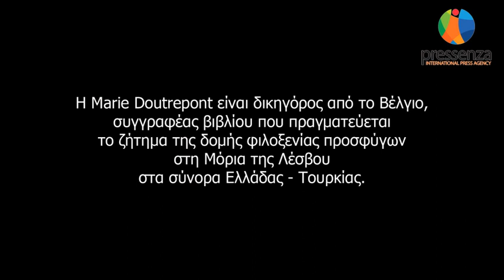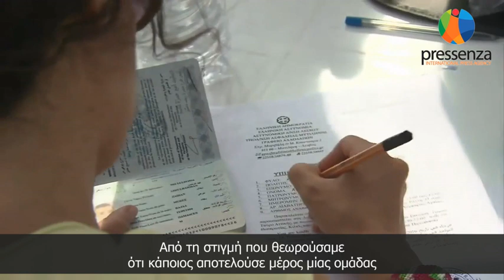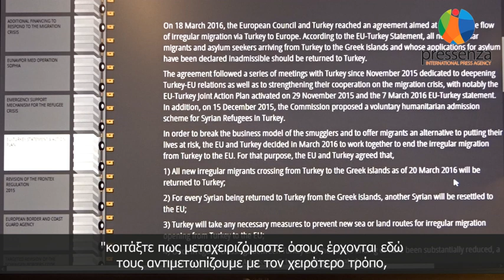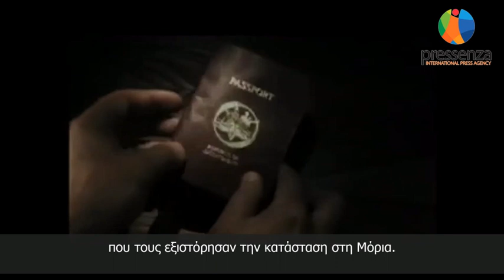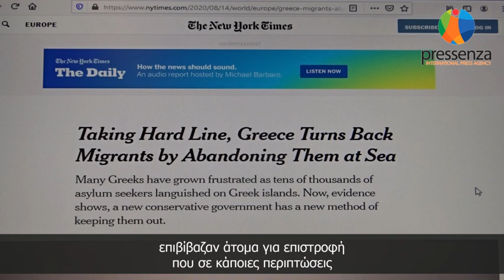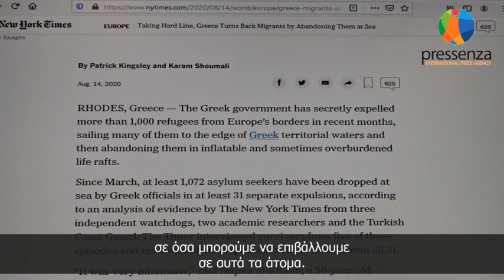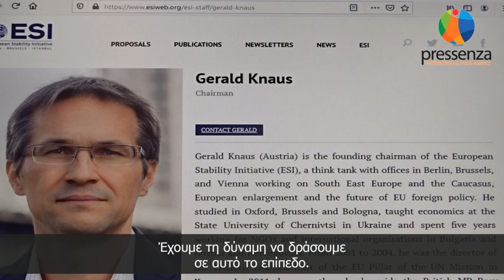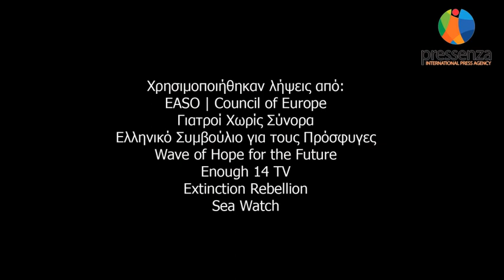Interview Marie Doutrepont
Η Marie Doutrepont είναι δικηγόρος, από το Βέλγιο, συγγραφέας του βιβλίου "Μόρια: μετέωροι στο πουθενά της Ευρώπης", που κυκλοφόρησε το 2020 από τις Εκδόσεις Ποταμός. Η συνέντευξη δημοσιεύεται μία μέρα πριν την ανακοίνωση του νέου Ευρωπαϊκού Συμβολαίου (PACT) για τη Μετανάστευση 2020 και στη σκιά της πυρκαγιάς που έλαβε χώρα στην "ντροπή της Ευρώπης", στο Κέντρου Υποδοχής και Ταυτοποίησης / καταυλισμού της Μόρια. Η Doutrepont μιλά με ακρίβεια και καρδιά για την εμπειρία της στη Μόρια, όπου παρείχε εθελοντικά νομική υποστήριξη σε δεκάδες αιτούντες/ούσες άσυλο, που βρέθηκαν παγιδευμένοι/ες μεταξύ των περιοριστικών ευρωπαϊκών νόμων και της αδυναμίας επιστροφής στις χώρες τους.

Η συνέντευξη είναι συμπαραγωγή του ελληνικού και του βελγικού γραφείου του πρακτορείου ειδήσεων για την ειρήνη, τη μηβία και τα ανθρώπινα δικαιώματα, PRESSENZA.

Συνέντευξη: Tatiana De Barelli - Μαριανέλλα Κλώκα.

Κάμερα/μοντάζ: Sidi Diarra.
Μετάφραση στα ελληνικά: Ανδρέας Παπαγγελόπουλος.

Διάρκεια: 21':50".